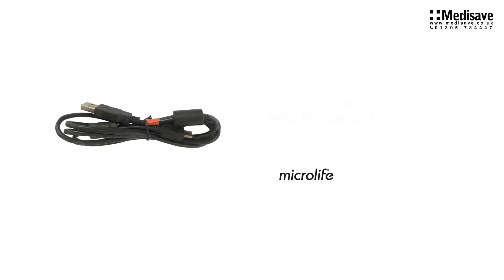03 USB Cable For Microlife Models 03USB